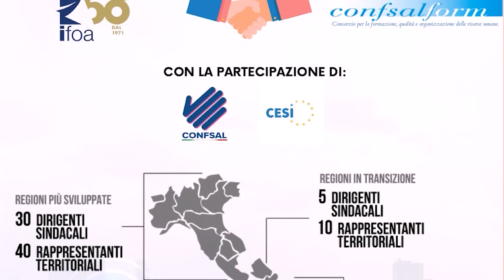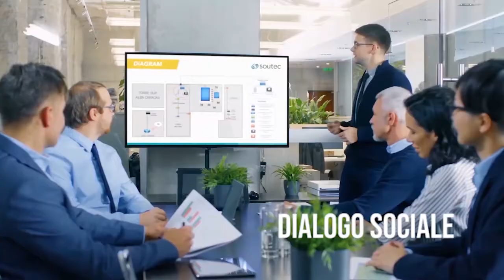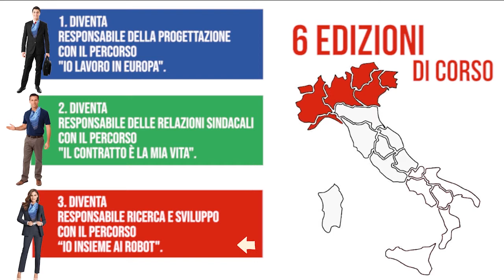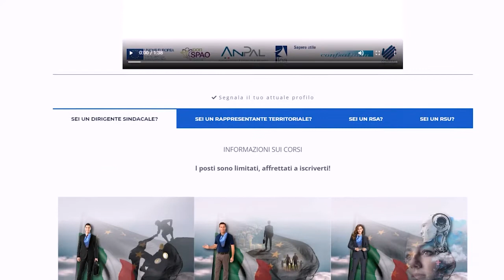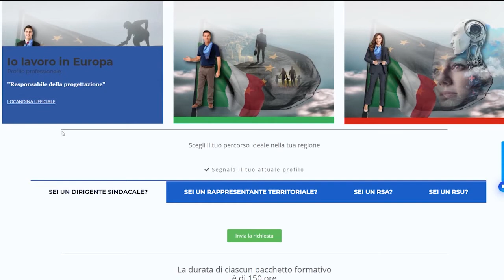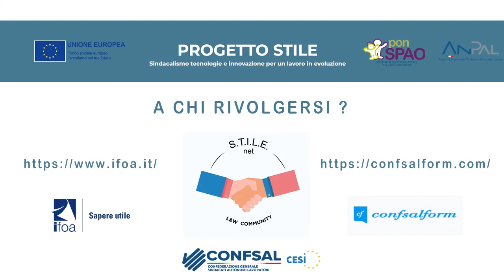PROGETTO STILE - SINDACALISMO. TECNOLOGIE e INNOVAZIONE per un LAVORO in EVOLUZIONE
[IT]  STILE - Percorsi formativi per Dirigenti e Quadri sindacali di nuova generazione [.         FR]  STILE - Formations pour cadres supérieurs et cadres intermédiaires syndicaux, nouvelle génération.

[IT] In questo video presentiamo le strategie e le caratteristiche del Progetto STILE, nonché le indicazioni per richiedere la iscrizione gratuita   ad uno dei tre percorsi formativi disponibili.
[FR] Dans cette vidéo, nous présentons les stratégies et les caractéristiques du projet STILE,  que les indications pour demander une inscription gratuite à l'une des trois formations disponibles.

[IT]  DESCRIZIONE
Il progetto STILE è un insieme di percorsi formativi strutturati all'interno di tre aree tematiche:
1. Io lavoro in Europa per la formazione del profilo di "Responsabile della progettazione"  (150 ORE);
2. Il contratto è la mia vita per la formazione del profilo di " Responsabile delle relazioni sindacali" (150 ORE);
3. Io Assieme ai robot per la formazione del profilo di " Responsabile Ricerca & Sviluppo" (150 ORE).
I candidati possono effettuare la pre-iscrizione ad un solo profilo.
L'iscrizione è accettata se il candidato è iscritto ad una Federazione aderente a CONFSAL  e svolge le seguenti funzioni: Dirigente/Quadro sindacale; Rappresentante Sindacale Aziendale e/o Rappresentante Sindacale Unitario eletto tra le Federazione aderente a Confsal.
Tutti i percorsi formativi sono fruibili fino ad un massimo di 30 partecipanti.
La modalità di fruizione  è in WEBINAR INTERATTIVO su piattaforma STILE.NEODID.

[ FR] DESCRIPTION
Le projet STILE est un ensemble de formations structurées au sein de trois domaines thématiques :
1. Je travaille en Europe pour la formation du profil de « Chef de Projet » (150 heures) ;
2. Le contrat c'est ma vie pour la formation du profil de « Responsable des relations syndicales » (150 heures) ;
3. Moi Ensemble avec les robots pour la formation du profil « Responsable Recherche & Développement » (150 heures).
Les candidats peuvent se préinscrire pour un seul profil. L'inscription est acceptée si le candidat est inscrit dans une Fédération membre de la CONFSAL et exerce les fonctions suivantes : Cadre exécutif / syndical ; Délégué Syndical d'Entreprise et/ou Délégué Syndical Unitaire élu de la Fédération adhérente à la Confsal.Toutes les formations sont utilisables jusqu'à 30 participants maximum.Le mode d'utilisation est en WEBINAIRE INTERACTIF sur la plateforme STILE. NEODID.